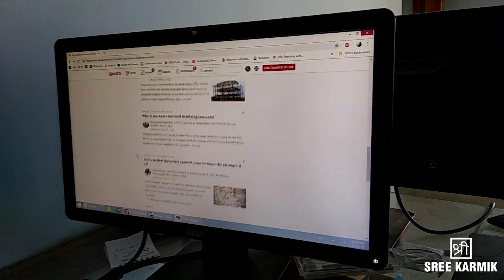Which brand Cement to use? How to make strong concrete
AskAbilash - Vlog by Sree Karmik

Which brand Cement to use?
How to make strong concrete?

These are the basic questions that are most frequently asked by people who are building their own home. Today, we try to answer them at our first vlog here.